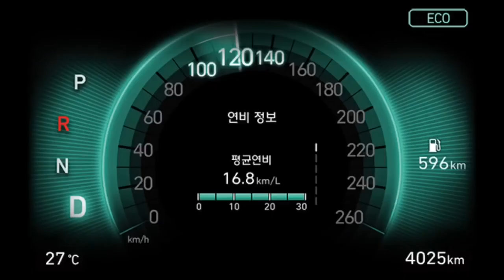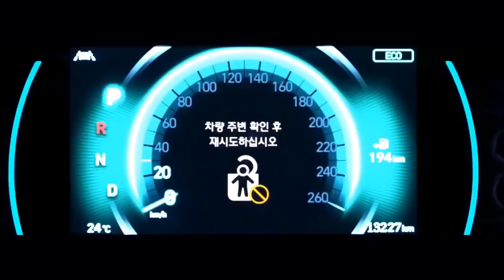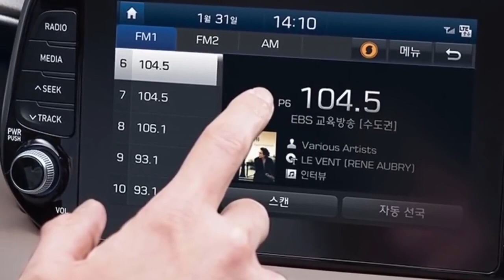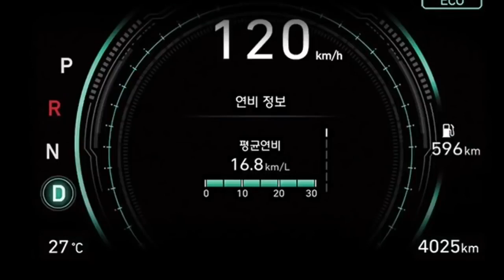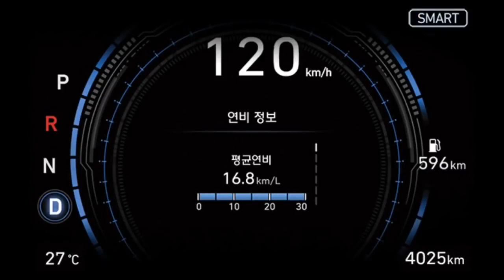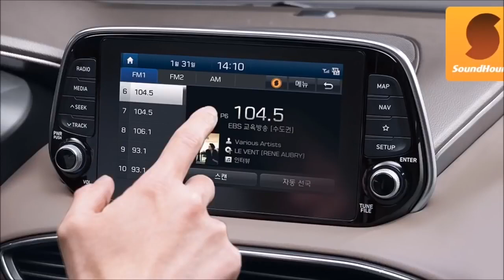Hyundai Santa Fe | Interior Exterior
The air is chilly and the sky is gray and cloudy, but from the look of the all-new 2019 Hyundai Santa Fe, things are bright and sunny in the automaker’s halls. This is the fourth generation of the SUV, first established as a brand staple back in 2000. For 2019, Hyundai attempts to invade the map of more upmarket shoppers, incorporating a heavily revised interior and sleeker exterior design.